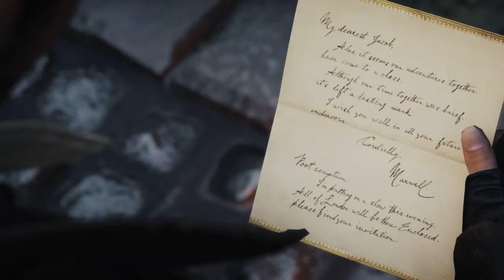Assassin's Creed Syndicate Xbox One Part 75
Xbox One Version
Ubisoft